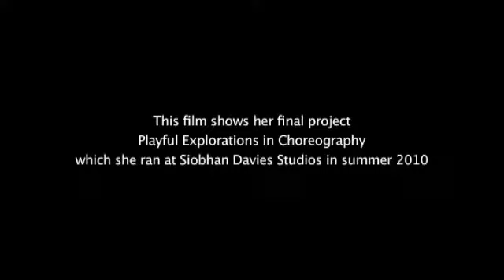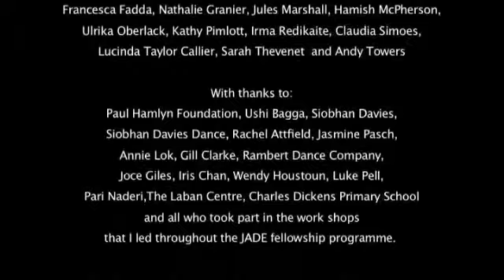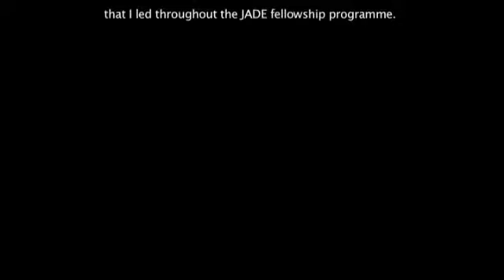Creative Projects - JADE